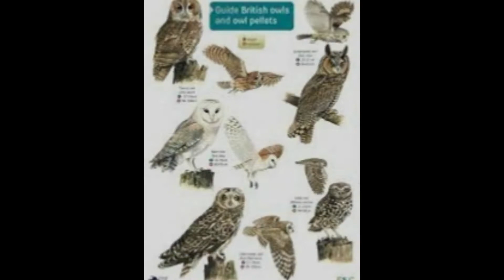Ullu Ke Bare Mein Information/Maloomat/Bataen ||Imam Jafar Sadiq Ka Farman || Owl amazing Facts